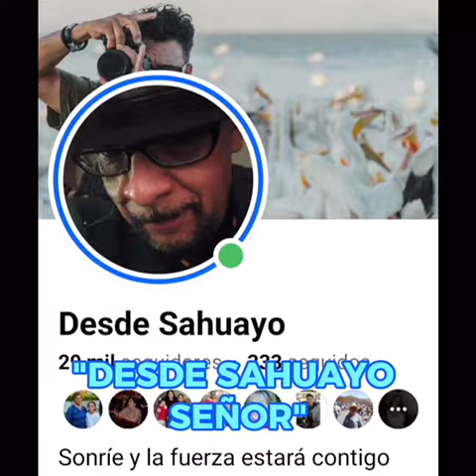@ "CANCIÓN EL AMIGO CHAGUIS" DESDE SAHUAYO SEÑOR,HOY POR HOY, ¡¡¡EL MEJOR REPORTERO!!!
Video de Poeta De Sahuayo